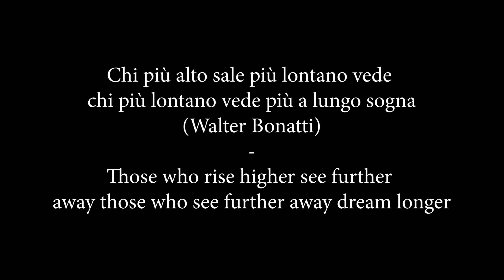Intorno al campanile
🔹 Scheda SD della sandisk da 32GB
🔺 Powerbank preferito
🔹 I miei zaini fotografici
🔺 Canon EOS 1300D (amazon)
🔺 Treppiede Manfrotto
🔹 Canon 50mm

Filtri circolari per reflex:
ND Variabile da 49mm
ND Variabilie da 62mm
Polarizzato (CPL) da 62mm
Polarizzato (CPL) da 49mm

🖥 Sito web (per ora in manutenzione)

Acquisto su DJI Store
DJI Mavic Mini Fly Combo a 499€
DJI Mvic Mini Base a 399€

DJI Mavic Mini Base a 399€
DJI Mavic Mini Fly Combo